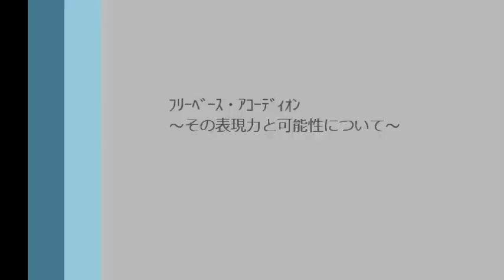【木下隆也氏】アコーディオン・インストアイベント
【アコーディオン･インストアイベント】
2012年5月26日（土）
木下隆也氏 『フリーベース・アコーディオン　~その表現力と可能性について~』

場所：㈱谷口楽器（タニグチビル４F アコーディオン売場）
演奏：木下隆也（Ｒｙｕｙａ Kinosita)
曲：ファンタジア（バッハ）、フーガの技法（バッハ）、パリ・インテルヴァッロ（ペルト）、星の下の子守唄（イベール）

■Profile
【Ryuya Kinosita】
大阪芸術大学 音楽学科 卒業。
2001年、イタリア国立バーリ音楽院クラシックアコーディオン科に入学。
フランチェスコパラッツォ氏に師事する。2010年12月、同音楽院におけるクラシックアコーディオン科の最終課程(ディプロマ アッカデミコ セコンドリヴェッロ)を最優秀の成績で卒業。
アカデミック ディプロマ取得。2010年、イタリアで行われたアコーディオンコンクール"ジョーヴァ二 ムジチスティ 2010"年齢制限無しの部、第1位受賞。
クラシックアコーディオンラボ(福岡アコーディオン教室) 主宰 。
アコーディオン情報誌 「紙のアコーディオン」 監修 。